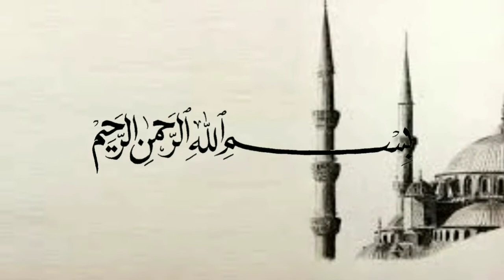Yang benci orang tuanya dengarkan! - Ustadz Subhan Bawazir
(Tag & Share Ke Sahabat Hijrah Tersayangmu ^^)